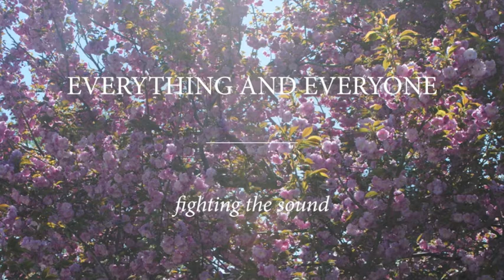Everything and Everyone "We're Coming By" (Audio)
"We're Coming By" by Everything and Everyone from Fighting The Sound (2015), available on Disposable America.